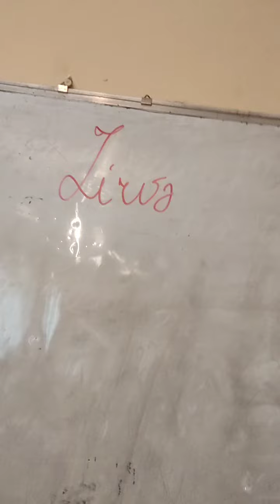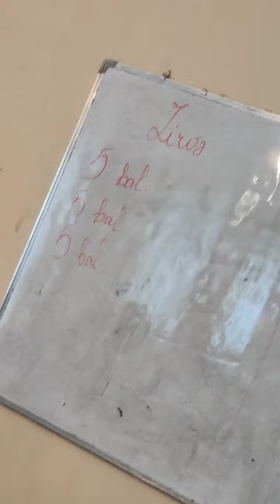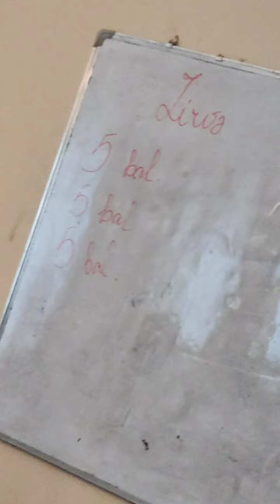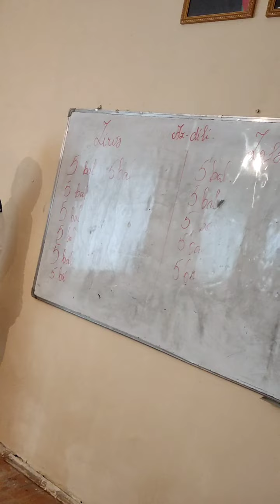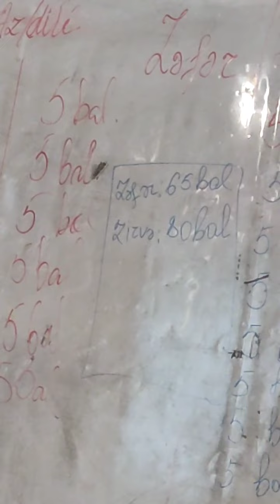16 Kasım 2022